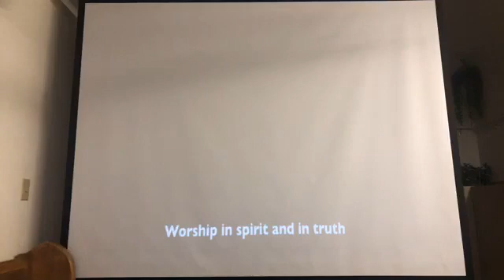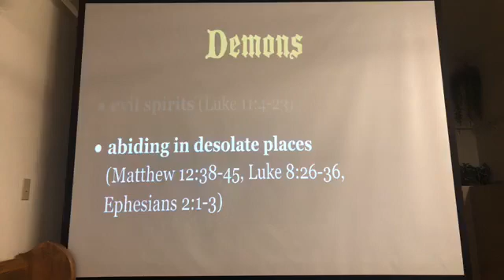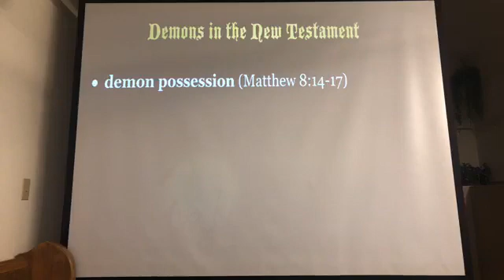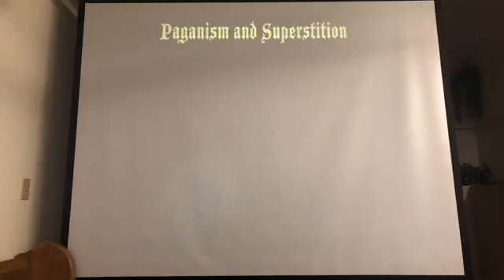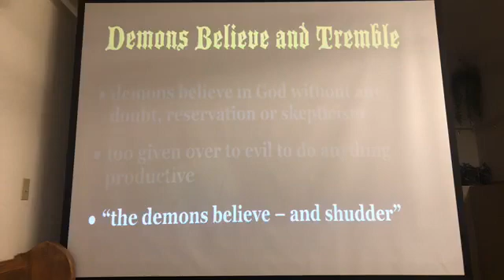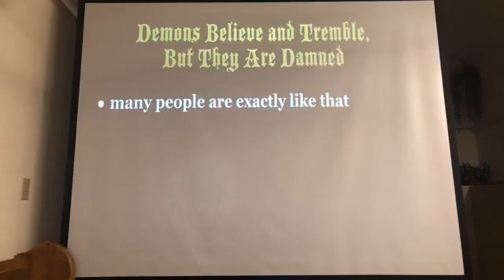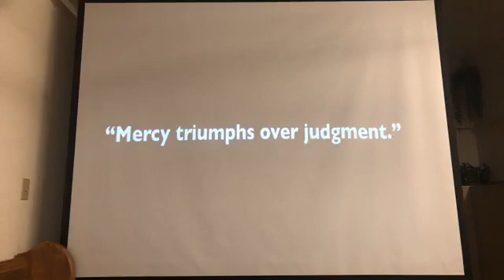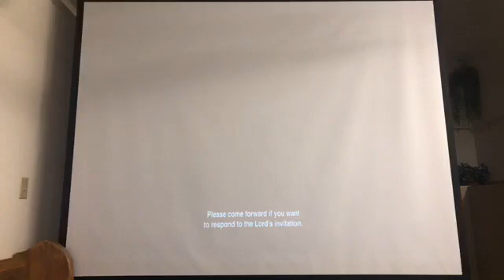EVEN THE DEMONS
Sermon by Jeff Smith